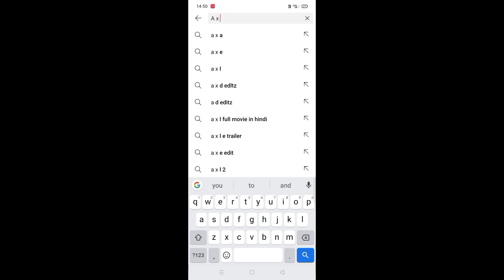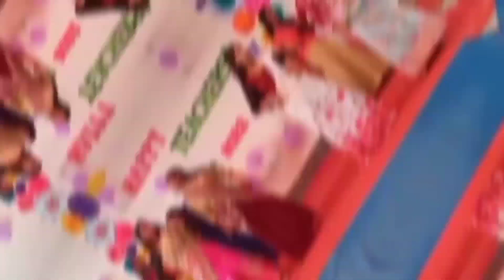my open gangnam style dance vlog video and our class 10 girls dance vlog video